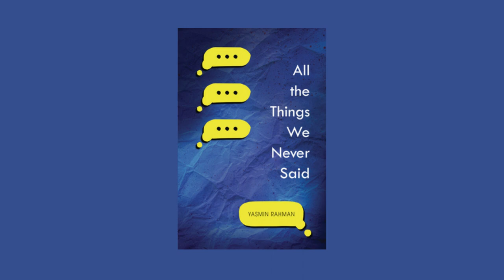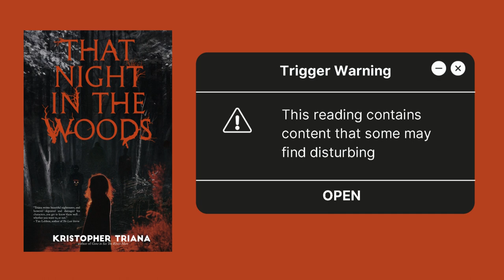Happy Halloween Reading & Viewing Recap (October) after a Hiatus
(Coleridgegirl) We've been away a bit, but we're back (ish) with a wrapup of what we read and watched in October. While we didn't hit all our goals by any means, we did enjoy things this month!

0:00 - Welcome Back
1:37 - Reading: Sir Chonk
3:36 - Reading: Penance
13:17 - Reading: The Night House
14:50 - Reading: All the Things We Never Said
16:17 - Reading: That Night in the Woods
19:34 - Reading: Brother & Sister Enter the Forest
23:51 - Reading: The Winterton Deception Final Word
29:23 - Watching: Skinamarink
30:53 - Watching: 101 Scariest Horror Movie Moments of All Time
31:31 - Watching: Only Murders in the Building
33:31 - Watching: Reptile
34:48 - Watching: Totally Killer
36:66 - Watching
43:10 - Watching: Clue (and Wrapup)

How'd I do with the TBR?